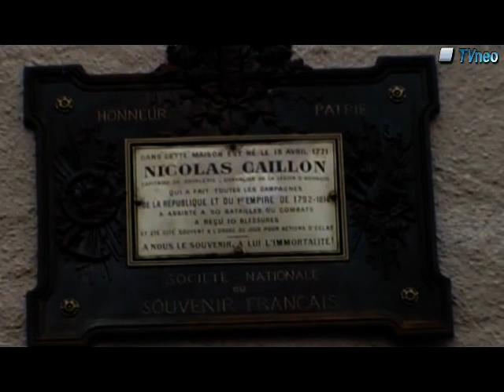2006 - Histoire du Capitaine Nicolas Caillon (Rue)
Les origines du nom de la rue du capitaine Nicolas Caillon de Neuves-Maisons.

Le répertoire des Souvenirs Napoléoniens signalait à Neuves-Maisons à 12 kms au Sud-Ouest de Nancy la maison natale d'un certain capitaine Caillon né dans cette commune.  Cette maison a été détruite et la plaque était entreposée dans un dépôt. Grâce à l'action de Monsieur Gaul, membre du Conseil Municipal, la plaque a été restaurée et sera reposée à proximité du lieu d'origine. Le capitaine de cavalerie Nicolas Caillon né le 13 avril 1771, a fait toutes les campagnes de la République et de l'Empire . Il était présent à Wertingen, Austerlitz, Iéna, et Eylau. En 1809, il sert en Espagne et au Portugal. Passé au 1° chevau-légers_lanciers, il participe avec cette unité à la campagne de Russie en 1812. En 1813 il sera à Lutzen et à Hanau puis il livrera ses derniers combats pendant la campagne de France... Nicolas Caillon a participé à 50 batailles ou combats, il reçu 10 blessures.

TVNEO la télévision locale de Neuves-Maisons et Moselle et Madon